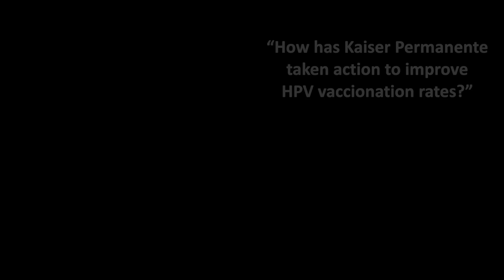Kaiser Permanente's Strategies to Close Care Gaps | John Brookey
Kaiser Permanente uses four different strategies to improve HPV vaccination rates in their health system:
1. Establish proactive office encounters.
2. Train your staff extensively.
3. Put leadership support in place.
4. Monitor performance measures.

Learn more about how they close the care gap and how your organization can implement these practices. to download the Large Health Systems Action Guide.